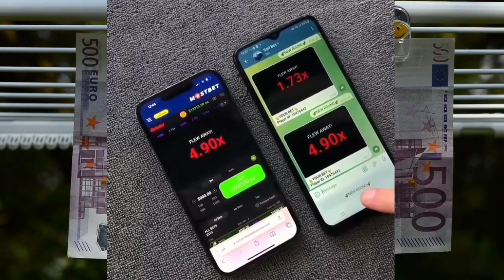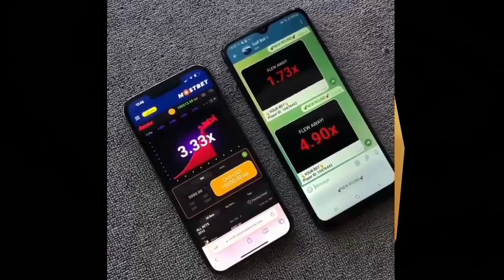1x bet Crash game এ টাকা লসের দিন শেষ। এখন থেকে প্রতিদিন লক্ষ টাকা ইনকাম করুন .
1x Bet  Crash game play 2024 | Email and Password For Free Aviator Predictor App Activation Code |

প্রতিদিন হাজার টাকা ইনকাম করতে পারবেন | প্রতিটা রেফারের জন্য ৫০০ টাকা করে পাবেন |
মাত্র ১৫০০ টাকা হলেই টাকা উইথড্র নিতে পারবেন |

আমার সাথে কিভাবে যোগাযোগ করবেন 🔥